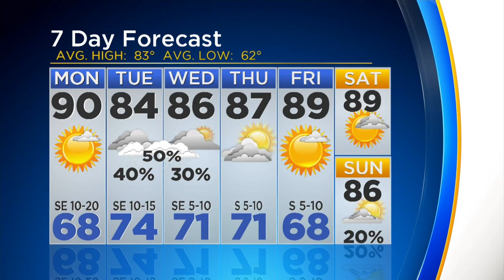Anne Elise Parks' Weather Forecast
Temperatures will cool down as rain chances return to the forecast starting Tuesday.